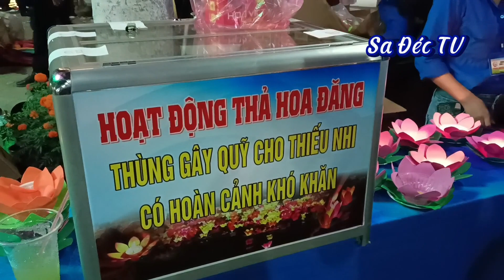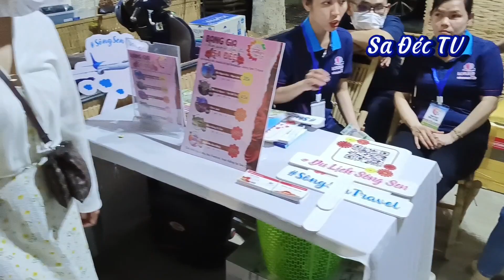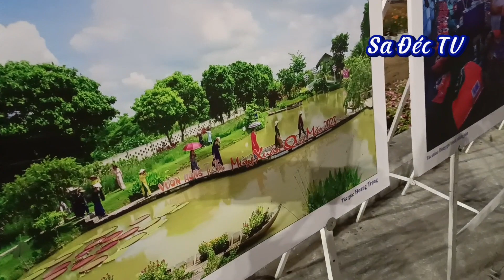Festival hoa Sa Đéc buổi tối công viên Sa Đéc cả biển người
Buổi tối công viên Sa chỗ nào cũng đông người